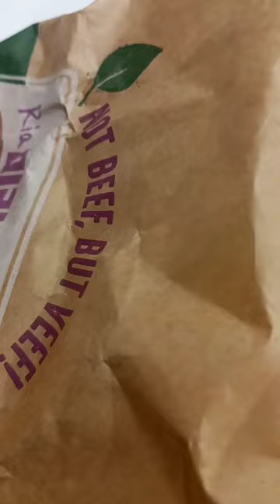Healthy VEEF BURGER! 🍔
Healthy Vegan Burger tastes better than any other Burger!